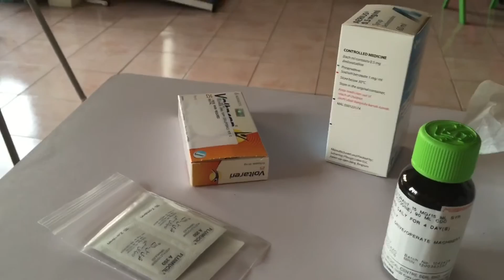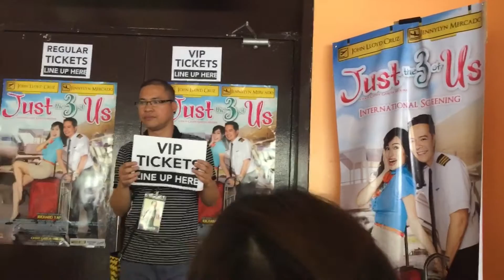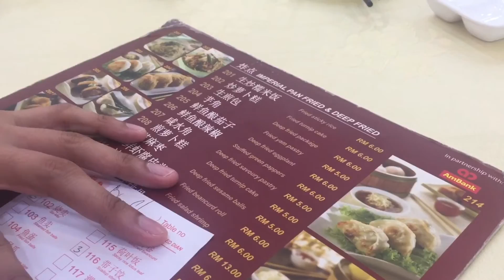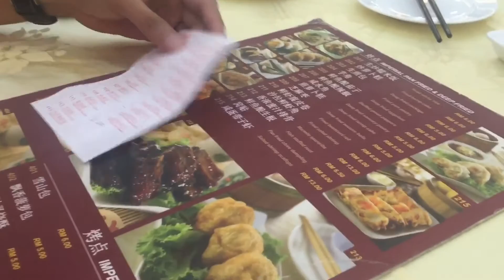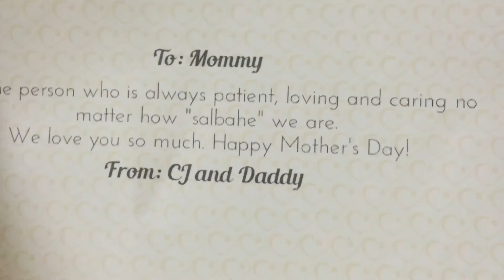Shoutout from John Lloyd Cruz!!!- Olazo Family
Vlog date - May 8, 2016